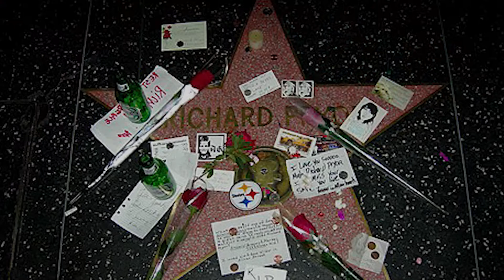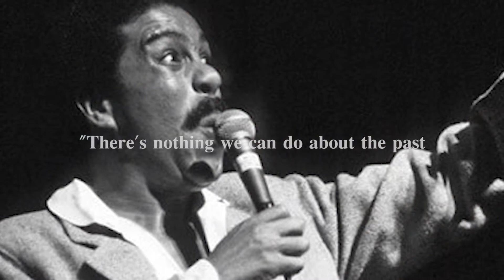Richard Pryor Biography | Poverty to Greatness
Richard Franklin Lennox Thomas Pryor - Biography of the worst Poverty to becoming one of the Greatest Comedians of all time.

Comedy Kings Network "The Golden Light", believes that you can be great, iconic, legendary. In a way, this world has never seen.

We're dedicated to bringing you Great Biographies, of the Greatest stories, of Comedians going all out, to fulfill their Dreams.

To inspire you to not only Dream Big, but to Dream Best | Comedy Kings Network | Dream Best.

Timecodes
0:00 - Intro
0:18 - Biography